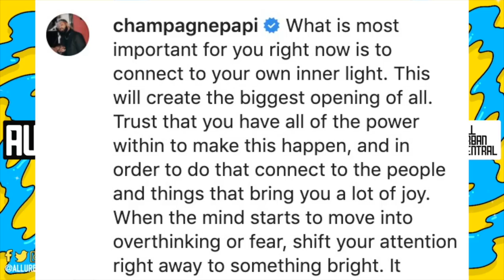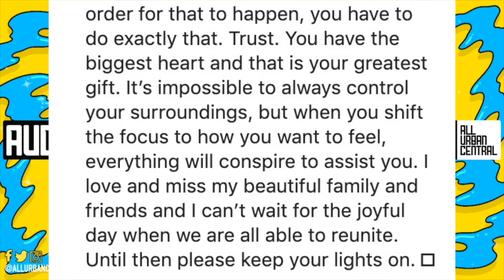Drake Finally Reveals His Son Adonis And Baby Mama To The World